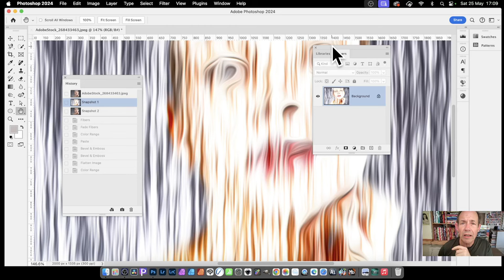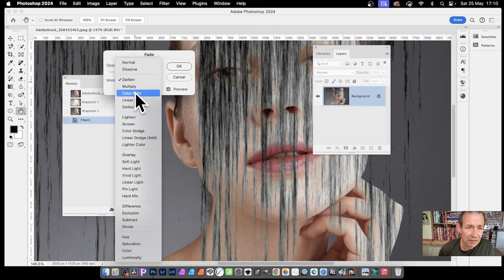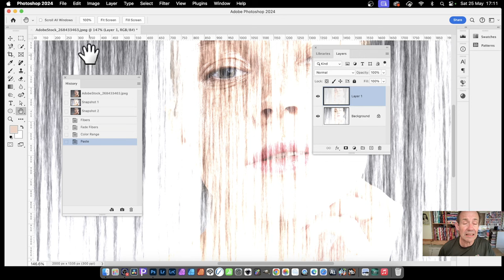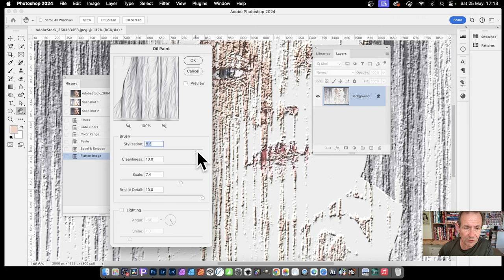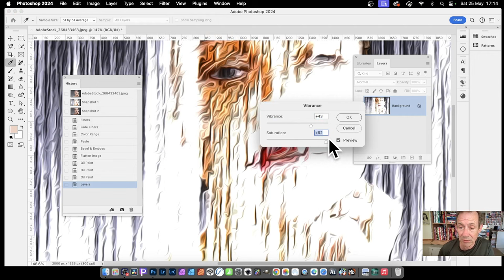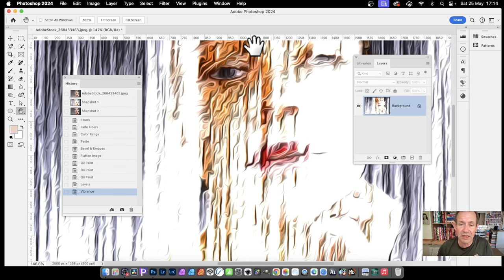Photoshop Tutorial : Fiber Smear Effect | How To Create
How to create an extreme fiber themed smear effect in Photoshop